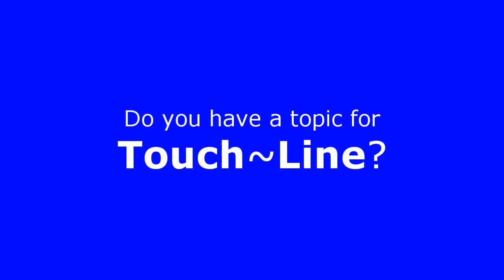OSATv TouchLine -- 70 Team Ontario U14 Girls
OSATv TouchLine host, Anthony Totera, interviews Team Ontario U14 Girls co-captains, Carla Portillo, Andrea Petrina and Emma Pozzulo as well as Regional and Team Ontario Coach, Joey Lombardi, on their background, training, goals and personal aspirations for the upcoming March Break Camp in California.